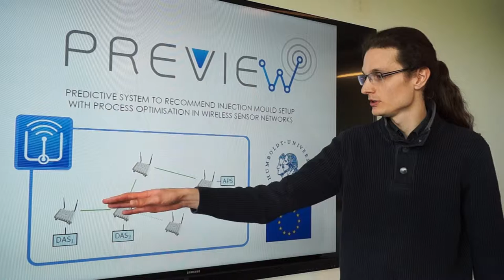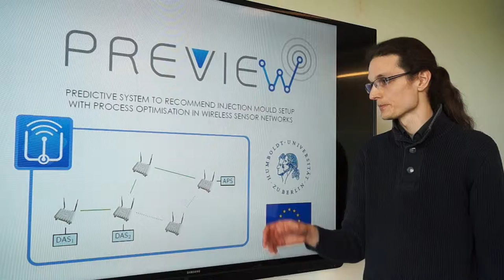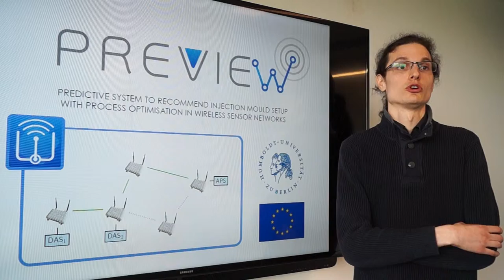PREVIEW Industrial Wireless Network - Interview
Roman Naumann, Researcher from Humboldt-Universitaet zu Berlin, tells us about PREVIEW's Industrial Wireless Network